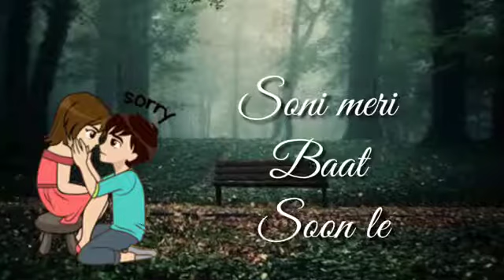jab bhi teri yaad aayegi whatapp status ❤️👍 ❤️ / HV status /